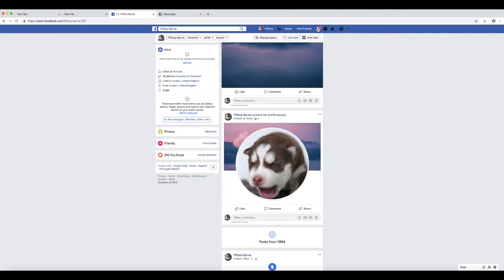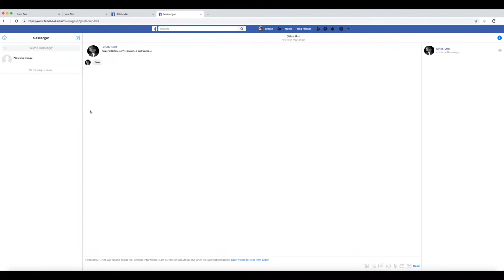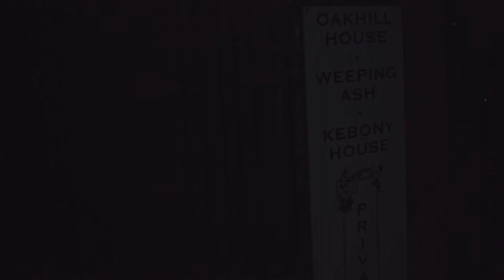They're Watching - 2018 short film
They're Watching a 2018 short film for our second term of university as our final project.